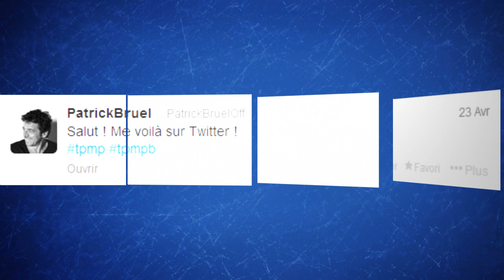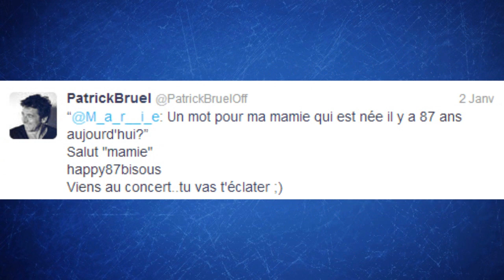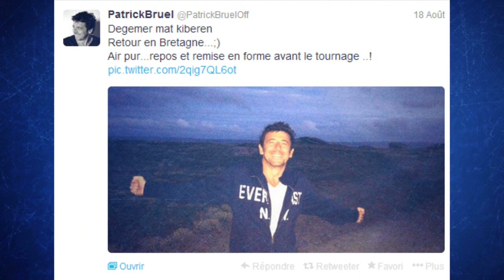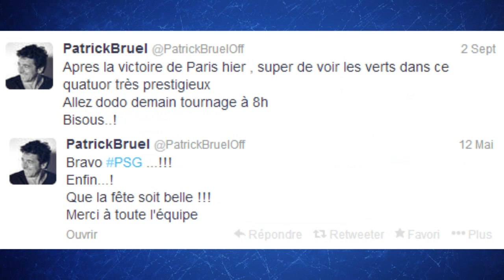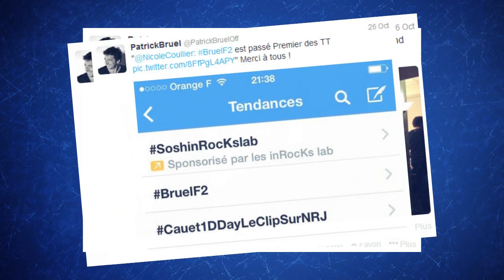Lorsque les tweets nous rapprochent...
Cette vidéo à été réalisée par Chloé et Marie.